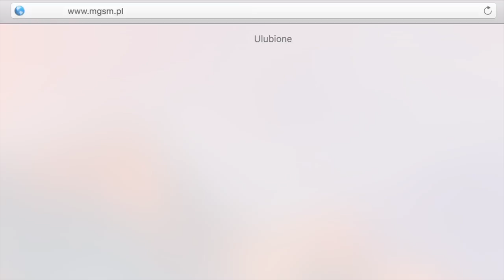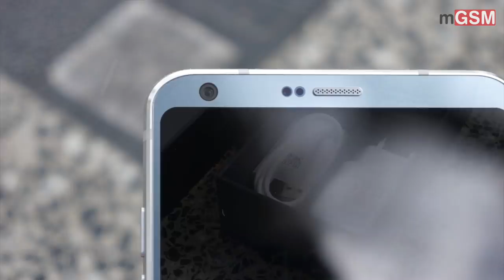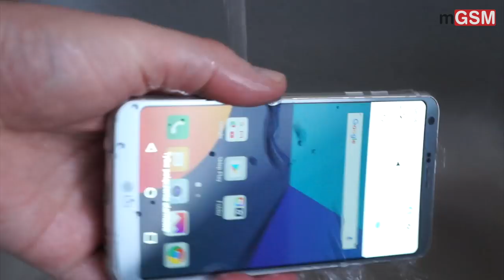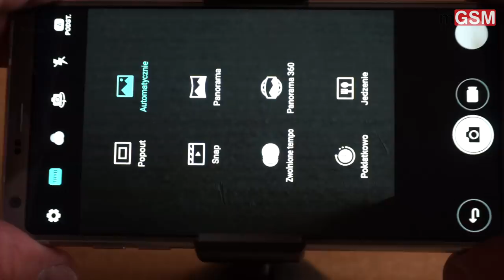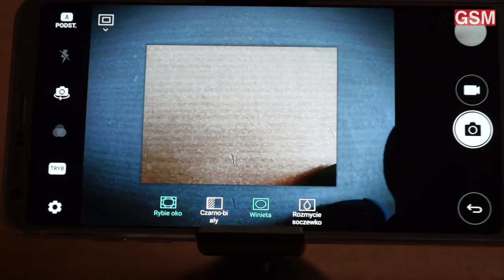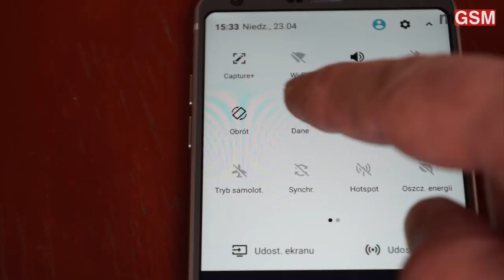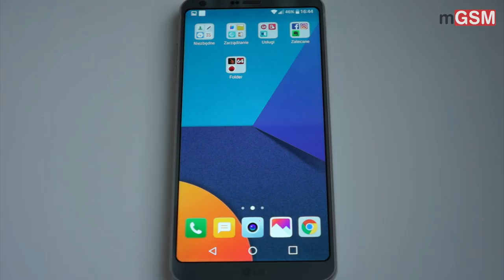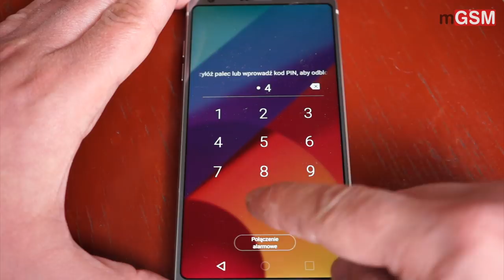LG G6 recenzja :: mGSM.pl 🔥🔥🔥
LG nie miało niestety wiele szczęścia z poprzednim smartfonem flagowym. Albo rynek nie był jeszcze gotowy na modułowego LG G5, albo użytkownicy po prostu nie potrzebują tego typu rozwiązania. Koncern uczy się na własnych błędach, dlatego LG G6 nie ma nic wspólnego z modułowością. LG zbierając się po sporym niepowodzeniu modułowego G5, włożyło w nowy flagowy smartfon sporo wysiłku. Stworzono wydajne, godne uwagi urządzenie z innowacyjnym wyświetlaczem, wygodnym interfejsem, odpornością na wodę i uszkodzenia mechaniczne. Pozostaje mi życzyć powodzenia LG G6 w tej rynkowej batalii, bo może go potrzebować.